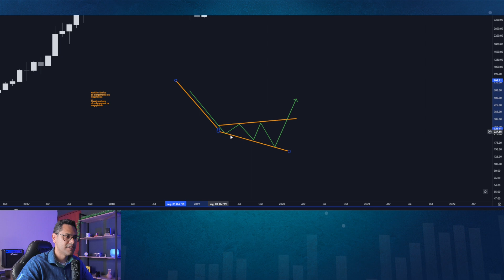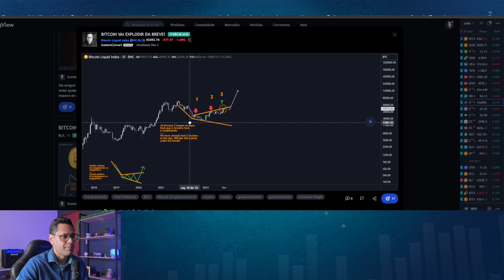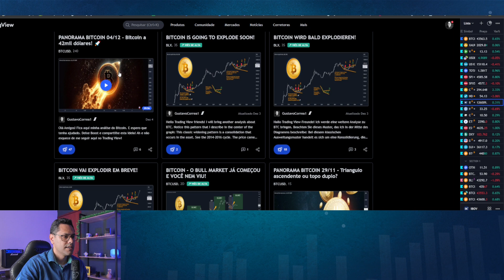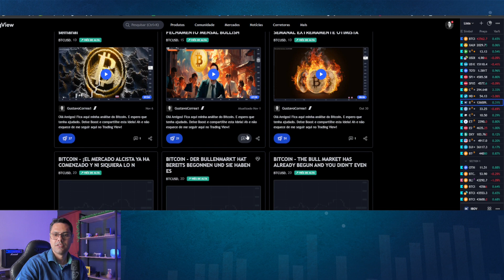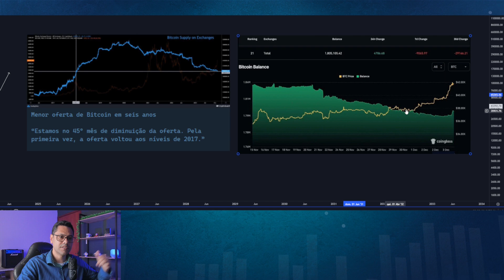Se esse padrão se repetir o Bitcoin vai pra lua!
👇🏻 SITE👇🏻